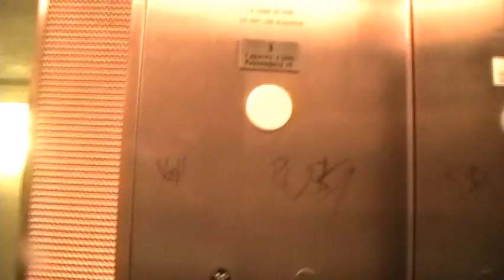Anthrocon 2009: Dead Dog part 1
The Dead Dog is a name given to the party the night after the convention is over.  One last bash before everyone has to go home.

And usually, everyone goes CRAZY.